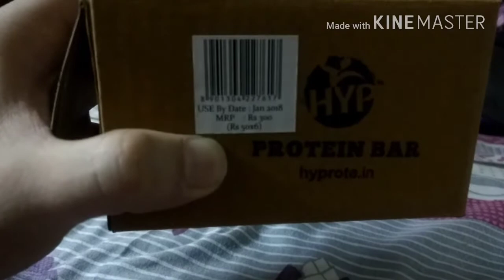1 protein bar free for every viewer !!! No minimum purchase required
This code is specially designed for you by the company itself..

I hope this will help you somewhere..

We all know the value of a protien bar isn't it?

I tried my best to give you one free from my side..